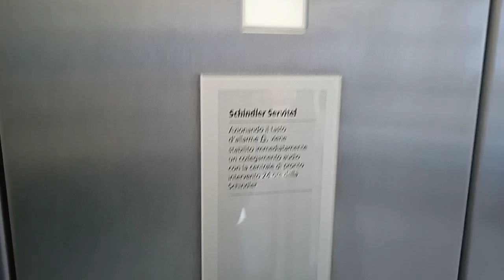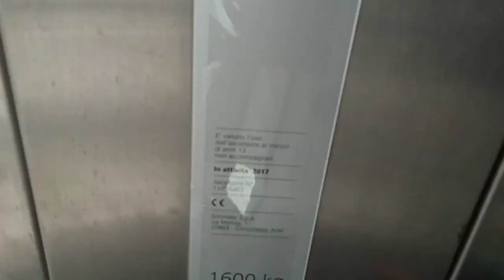HAPPY NEW YEAR! 2 2017 Schindler 5500 MRL traction elevators, @ Lidl, Tione di Trento, Italy